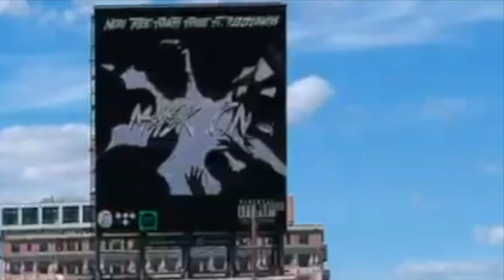Mask On by Neru Thee Fourth Fugee (Official Video)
Written, Arranged and Performed - Neru Thee Fourth Fugee
Produced by - Louis Beats
Engineered and Mastered - Joshua Fields and DJ Dubble8
Shot by Brian O'Brochta
VFX by 9th Maestro
Hair and Mask by Daizy

Karlito Freeze
Snypa B
Stvrlight
DJ Yerba Bruja
Joshua Fields
and The AstroKnot Collective

[Hook: Neru]
(Check) Ima come outside with my mask on already
Looking for the fetti, turn ya brain spaghetti
Ima come thru slide with my guys and we heavy
My niggas is petty, ride that beat like chevy (ay)
Ride that beat like Maybach
Take yours ain't no take backs
Told yo bitch go take that
You thought she had your back
Ima come outside with my mask on already

[Verse: Neru]
(Stunt) Ima come outside mask on already (swag)
Looking for the fetti, turn ya brain to confetti
Tender like Teddy, grass i keep the gas
Keep the work separate from the stash
Boys run up they might givе you pass (swag)
Boys run up they might give you gash
Brass knuckles no trumpеt (skrrt)
You hit this, you hit front flip
Im the way like a compass
Like a urinal come piss
All over the instrumental and it's simple
I am out my mental scientist with pencil
Please don't be surprised
When they shoot that aim is steady
NIggas do you dirty (swag)
No dilemma this ain't Nelly (swag)
Hit my nigga on the celly (swag)
In the cell cause he ain't telly (stunt)

[Verse: Reke]
(Hunch baby) New shirt (new shirt)
New jeans (new jeans)
New bent cost a nigga 2 beans (2 beans)
That’s two hundred thousand
Bitch only worth two hundred dollars (two hundred dollars)
She ain’t getting nada
You know I ain’t having no money problems (money problems)
I rock Celine with Jordans like they endorse me
Outfit a quarter (outfit a quarter)
All of my diamonds be water
Come on test it bought it from Monica
I couldn’t afford it jumped off the porch
And I went and got me some money
Handsome & funny my swag the dumbest
So all my bitches they love me (bitches they love me)
I get the top from da baddest Bitches
And I treat em all like they regular (like they regular)
I’m in trenches with devils & killers
A Couple pythons & guerrillas
Cross out a nigga fox em & split em
Come around thinking he with us
Since a young nigga looked up to drug dealers
Running round I never listened (i never listened)

[Hook: Neru & Reke]
(Check) Ima come outside with my mask on already (Mask on)
(with my mask on nigga, with my muhfucking mask on nigga)